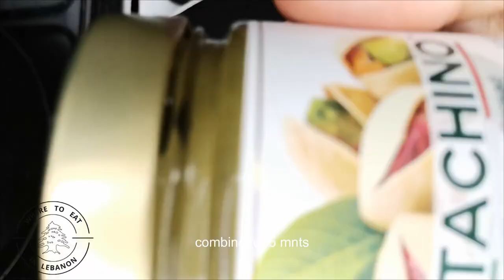PISTACHINO - easy recipe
Pistachino is my favorite pistachio spread so far!
ingredients for this recipe:
1 tablespoon butter - ملعقة كبيرة زبدة
1 cup semolina - كوب سميد
2 cups sugar - كوبين سكَر
2 cups water - كوبين ماء
2 tablespoon pistachio spread from - PISTACHINO - ملعقتين كبيرتين كريمة الفستق من
some whipped cream or achta - القليل من كريمة الحلويات او القشطة